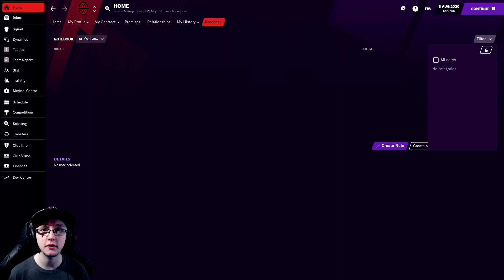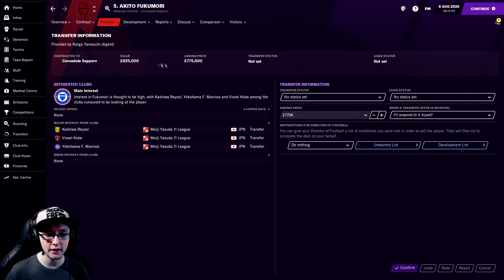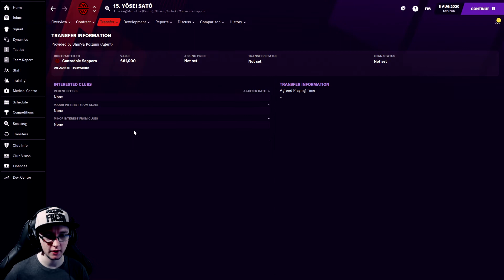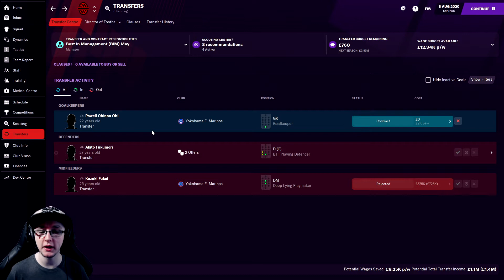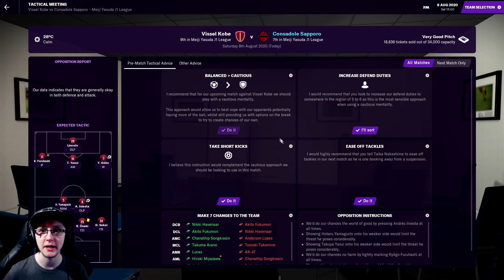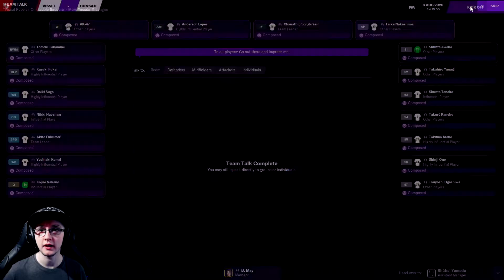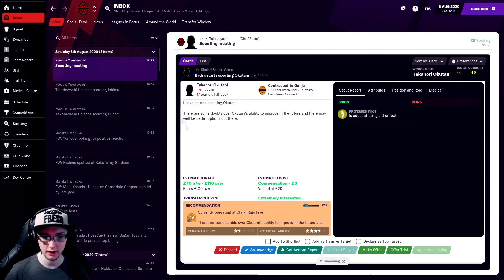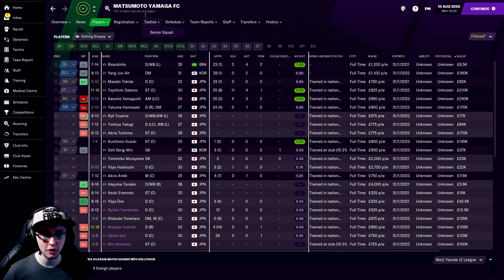FM21 Hokkaido Consadole Sapporo - EP 15 - THE INIESTA COW CREW イニエスタ牛の乗組員 (Football Manager 2021)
In this video, we will be jumping into our Football Manager 2021 Hokkaido Heroes save. This will see us heading to Japan, as taking control of Hokkaido Consadole Sapporo with the aim of taking them to the top of the Japanese pyramid, and perhaps… beyond. 🗾

Specifically in this episode, after getting a big upset in the last away to Kashiwa Reysol, we now face a similarly big challange as we take on Andrés Iniesta and his fellow cow crew (including the likes also of Thomas Vermaelen). Not only this, but the transfer window is now open. As such, we have a few bits of news on the transfer front, along with three catch up games... and even the draw for the quarter finals of the Emperor's Cup if we can make it past Tokushima Vortis in a couple of episodes time.

Mon/Wed/Fri – YouTubers Life OMG!
Tues/Thur/Sat – Football Manager 2021 (Hokkaido Heroes)